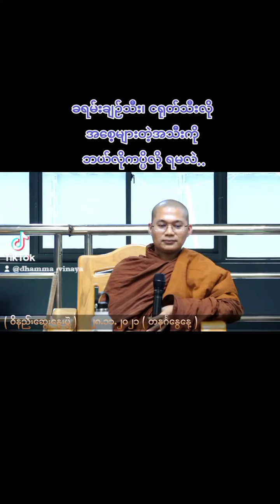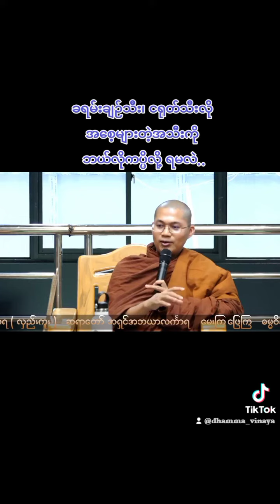ခရမ်းချဉ်သီး၊ငရုတ်သီးလို အစေ့များတဲ့အသီးတွေကို ဘယ်လိုကပ်ပိလို့ ရမလဲ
ဆရာတော် အရှင်အဘယာလင်္ကာရာ